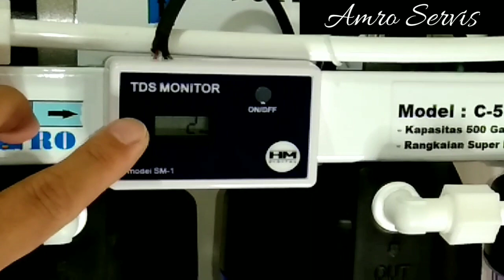MESIN RO C-5 UNTUK BUDIDAYA IKAN DAN KEBUTUHAN RUMAH TANGGA PESANAN KHUSUS BAPAK SUGIH DI BANDUNG